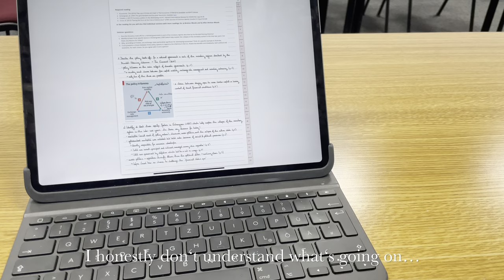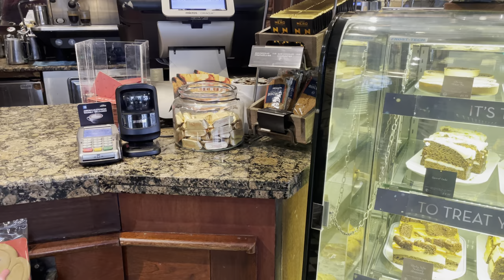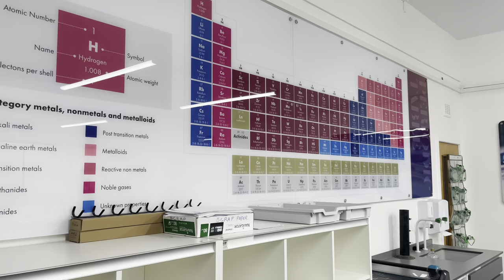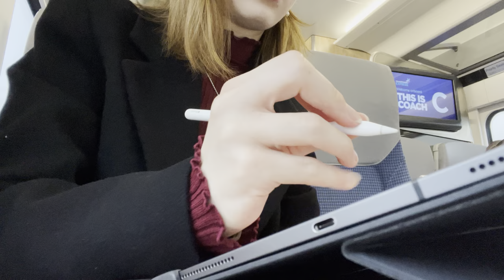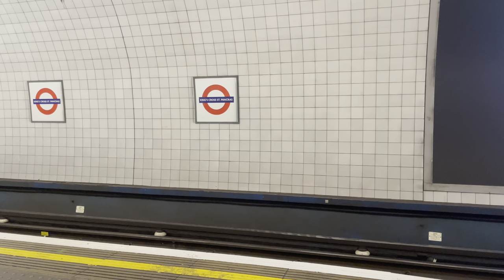london uni vlog | daily life, visiting parliament, a trip to the coast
Come along with me for a week in uni!!

My name is Jula, I am currently 19 years old and come from Germany. Starting this year, I will be studying European Politics at King‘s College London!